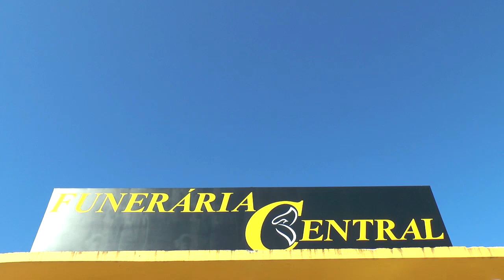CONFIRA A AGENDA DESSE FINAL DE SEMANA EM TAPES.